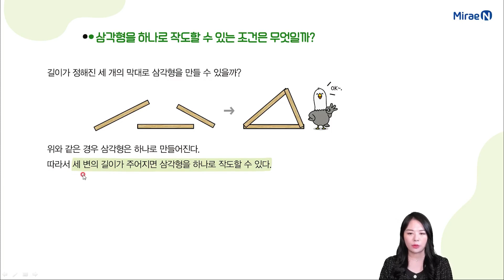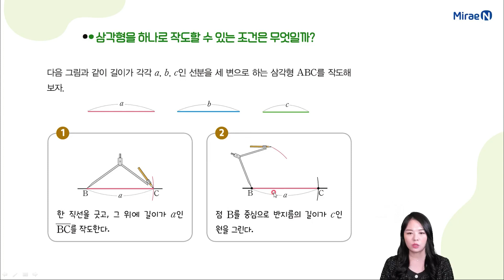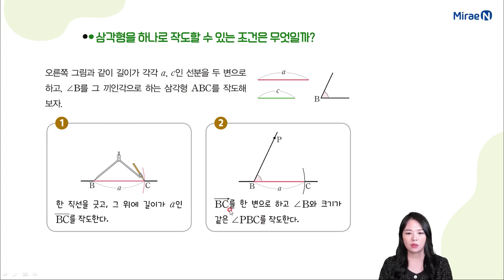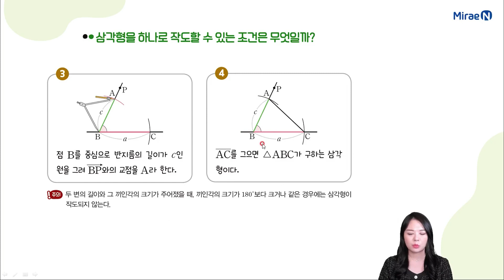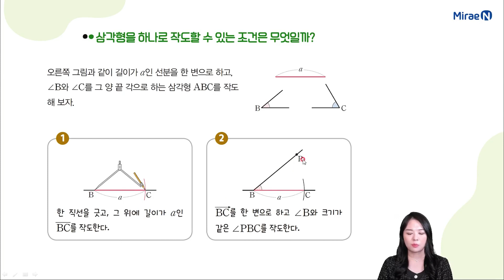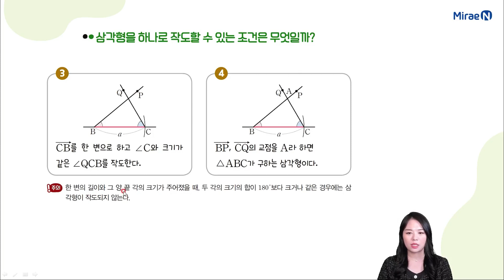개념수다2 중1하 2단원 15 삼각형의 작도